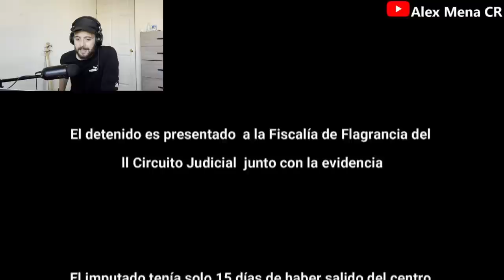Ciudadanos DETIENEN a LADR0N en Costa Rica !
Increíble reacción de la gente al ver al ladrón en las calles de CostaRica
Les dejo el canal de AlexMenaCr